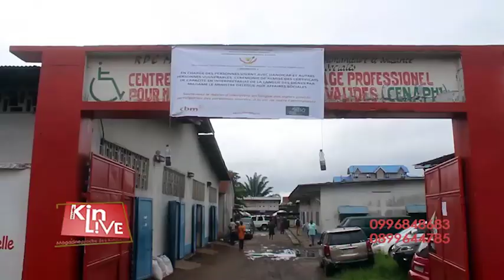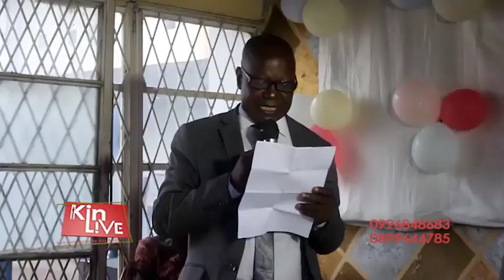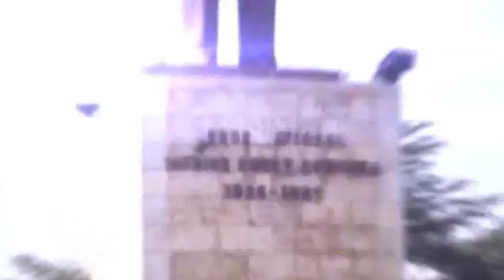KIN LIVE 17-11-2020: FELIX TSHISEKEDI SOLICITE L'APPUIS DE L'ANGOLA POUR LUTTER CONTRE L'INSECURITE